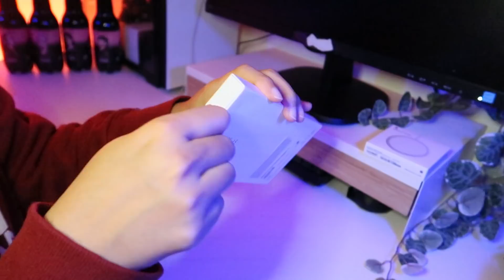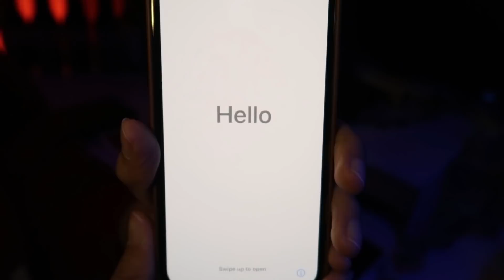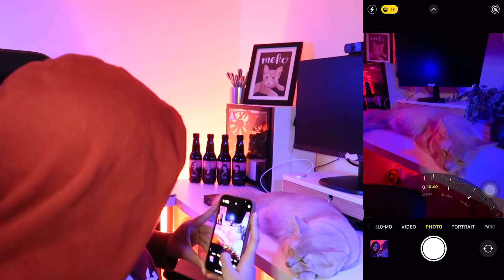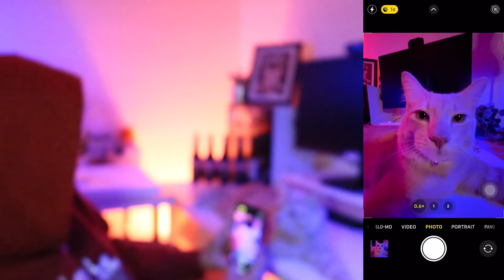UNBOXING fake DYBBUK BOX (Dapat iPhone 12 Pro?!) | #118 Hidup Shazz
Terpaling Seram :)

Thank you, awesome Meleishens